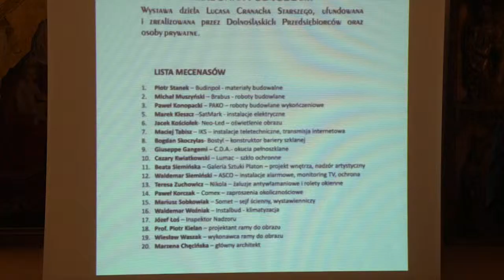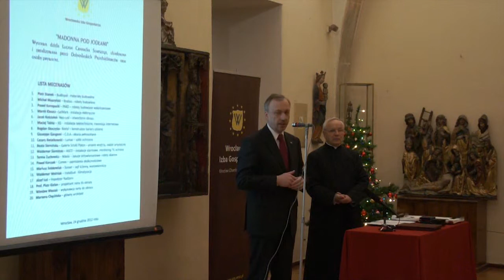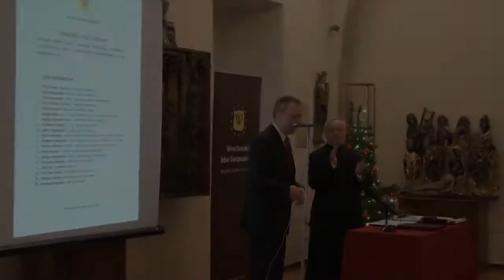„Madonna pod jodłami"-w Muzeum Archidiecezjalnym Wrocław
„Madonna pod jodłami" - jeden z najcenniejszych obrazów w polskich zbiorach, powrócił do Archidiecezji Wrocławskiej.
W obecności przedstawicieli Kościoła, władz państwowych oraz zaproszonych gości w Muzeum Archidiecezjalnym odbyło się 24 grudnia w wigilię Bożego Narodzenia uroczyste odsłonięcie obrazu.Wywiad prowadził Janusz Gajdamowicz.
Realizacja Zdzisław Maj filmedia.tv na zlecenie Radia Rodzina